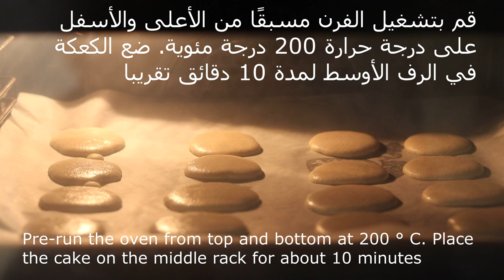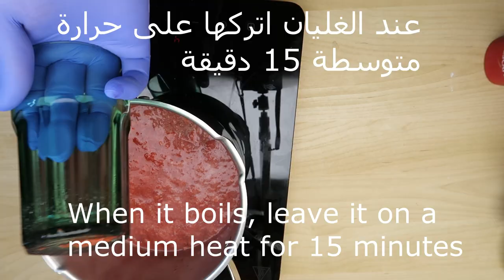كيكة نباتية صحية طريقة المصانع - Healthy vegetarian cake